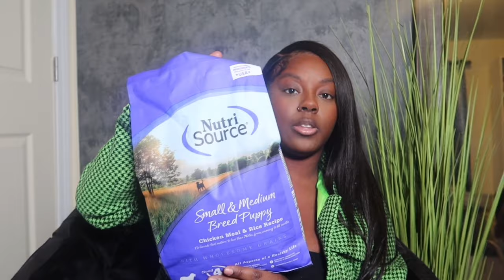PUPPY HAUL 🐾 | Meet Tokyo! Everything I bought my new puppy!! Pomapoo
Meet Tokyo! 🐾🐶💞

PETPRIME Dog Plush Toy: